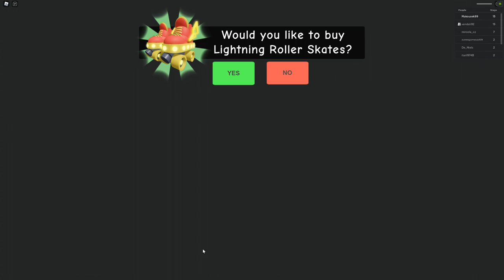UTEČ OD ŠÍLENÉ ANIMATRONICKÉ UČITELKY V ROBLOXU!😬Roblox Escape Miss Ani-Tron's Detention!w/@vendali